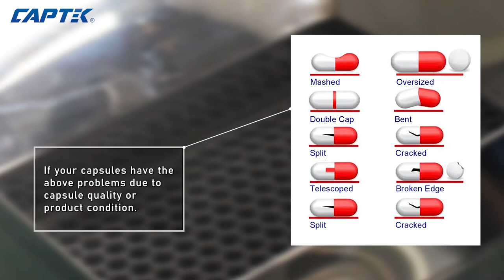Vertical Capsule Sorting Polisher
Capsule polishers and sorters are used in the pharmaceutical industry to clean capsules of their dust.

The dust collector is contained inside the body of the machine polisher meaning you do not need to connect an additional cleaning device.